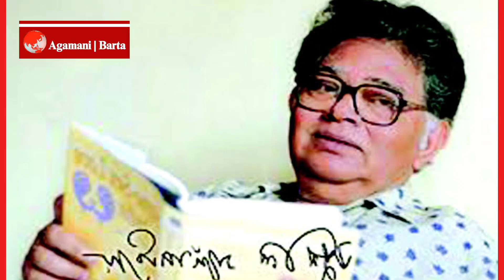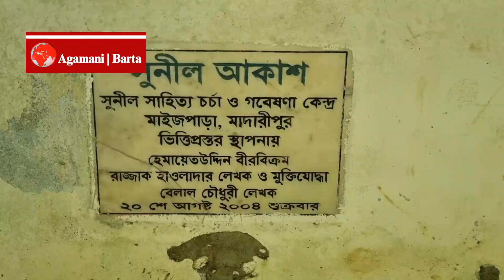সুনীল গঙ্গোপাধ্যায়ের জন্মভূমিতে একদিন !